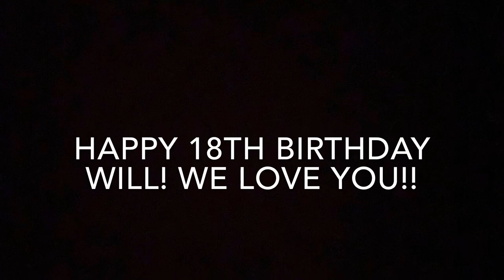Will’s 18th Birthday Well Wishes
July 2020 - Birthday Wishes from many influential people in Will’s life! Dad and Taylor worked very hard to complete this.